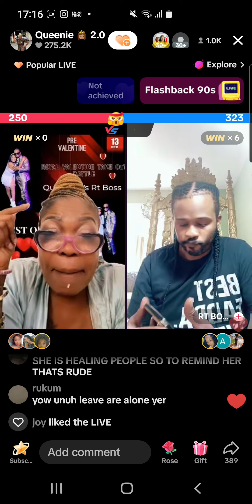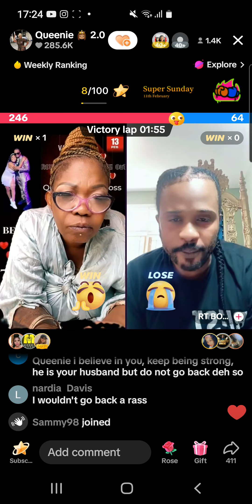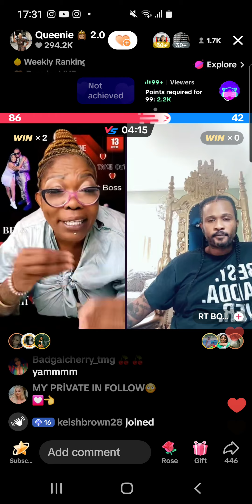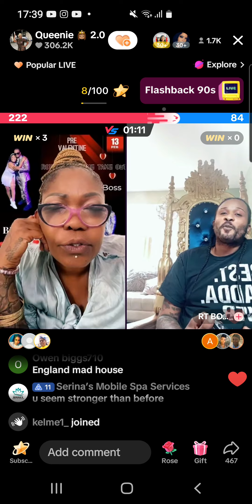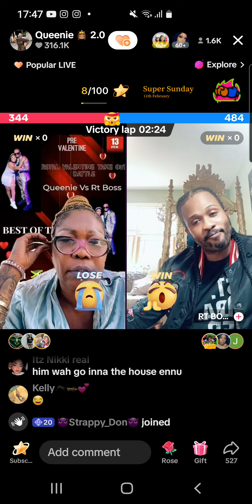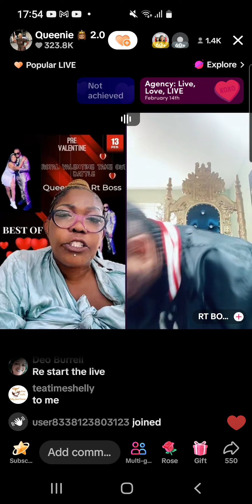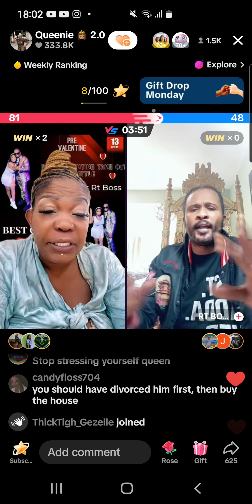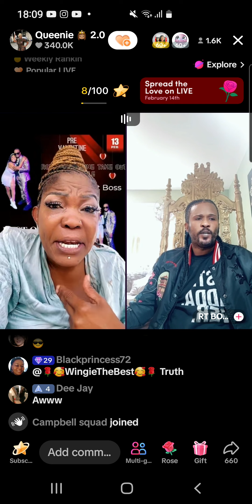Queenie Disrespect Shelly Ann Curran & Dewey